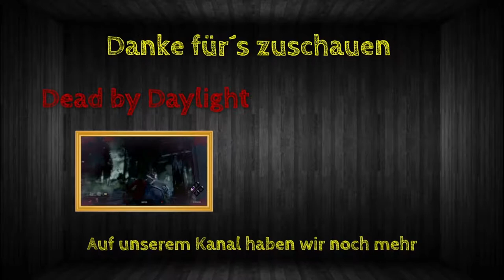Rainbow Best Moments [#096] - Das Alibi-Special